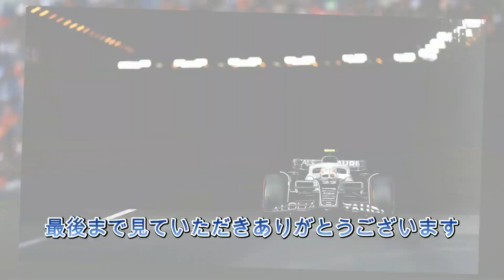2022F1も残り2戦！ランキング争いも終盤！気づけばアルファタウリは・・・。【ランキングはメキシコGP終了時点】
【動画説明】
2022年も残り2戦
どうなるランキング！！